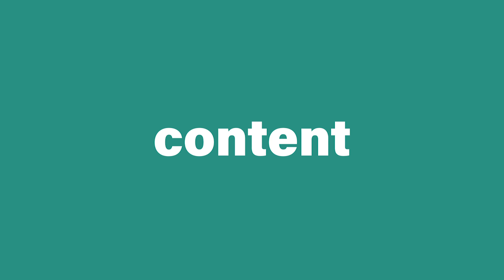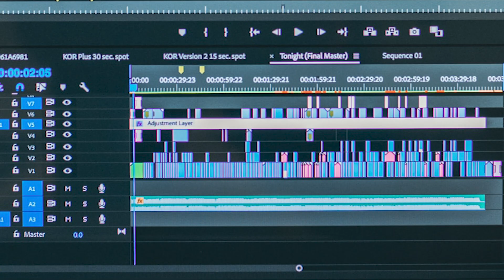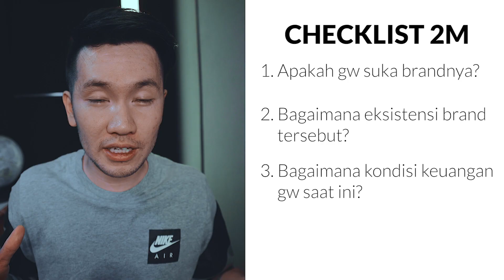Client kasih 2M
Sebagai pekerja industri kreatif seringa banget kita dapet kerjaan 2M, nurut kalian mendingan ditolak atau diterima?

Discuss!!